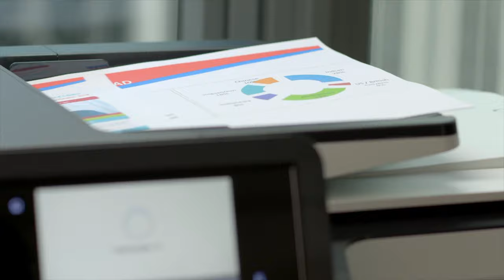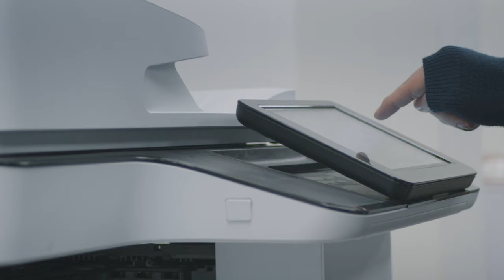Affinity+ Insight: Affinity Partner Manager | Mark Breakwell | Apogee Corporation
FISco UK was seeking to include Managed IT Services (MITS) & Managed Print Services (MPS) into their offering to their extensive client base. After experiencing difficulties with their existing print solutions providers – ranging from poor management to lack of cost transparency - FISco UK was on the lookout for a provider who could offer the best service with the most competitive price; with a solution that could be automated as much as possible.

Apogee’s customer-centric services made an Affinity+ Partnership a highly attractive prospect for FISco UK.

Hear from Affinity+ Partner Manager, Mark Breakwell on the Affinity+ Partnership Programme and how partnering with Apogee can add new revenue streams to your organisation.

For more information on how your organisation can benefit from partnering with Apogee,

Or

00:00 - Introduction

00:20 - About the Affinity partnership program

01:10 - What Apogee delivers

01:50 - What support is offered to our Affinity partners

02:21 - The future development of the Affinity Partnership

03:04 - Outro